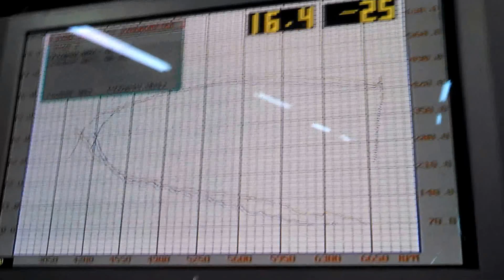Modded E55 AMG Baseline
K&N Filters
Eurocharged CSP 172mm Lower Pulley
Eurocharged Intercooler
Bosch Upgraded Intercooler Pump
Eisenmann Exhaust
Kleemann Header
Eurocharged ECM
Eurocharged TCM

Baseline in 4th gear on a Dyno Dynamics.